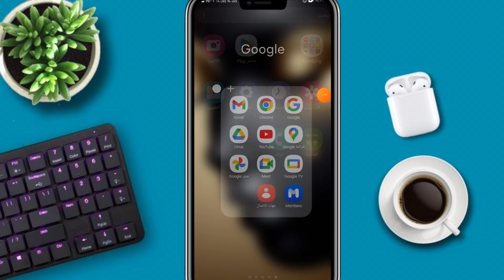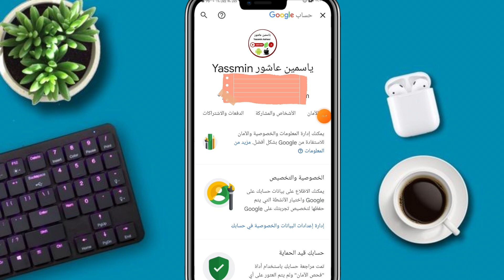كيف اوصل لجهات الاتصال فى جوجل google /حل مشكلة فقدان جهات الاتصال في جوجل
الوصول السريع إلى جهات اتصالك على جوجل
دليل كامل لإدارة جهات الاتصال في جوجل
أين أجد جهات اتصالي على جوجل؟
كيفية البحث عن جهة اتصال في جوجل
 تنظيم جهات الاتصال: دليل مبسط
الوصول إلى جهات الاتصال في Google بسهولة
أين تختفي جهات اتصالي في Google؟ الحل هنا!
كل ما تحتاج معرفته للعثور على جهات الاتصال في حسابك Google
خطوات بسيطة للوصول إلى قائمة جهات الاتصال في Google
لا تضيع وقتك في البحث! تعرف على كيفية الوصول إلى جهات الاتصال في Google
دليل شامل: تنظيم وإدارة جهات الاتصال في Google
استعد لتوحيد جهات اتصالك: دليل شامل لحساب Google
حل مشكلة فقدان جهات الاتصال في Google: دليل سريع
كيفية الوصول إلى جهات الاتصال في Google: شروحات مبسطة للمبتدئين
استخدم Google Contacts بفعالية: دليل شامل
ـــــــــــــــــــــــــــــــــــــــــــــــــــــــــــــــــــــــــــــــــــــــــــــــ
ـــــــــــــــــــــــــــــــــــــــــــــــــــــــــــــــــــــــــــــــــــــــــــــــ

ـــــــــــــــــــــــــــــــــــــــــــــــــــــــــــــــــــــــــــــــــــــــــــــــ
⚠️⚠️ شاهد فيديوهات مهمه جدا انصحكم بالمشاهدة::

ـــــــــــــــــــــــــــــــــــــــــــــــــــــــــــــــــــــــــــــــــــــــــــــــ
ـــــــــــــــــــــــــــــــــــــــــــــــــــــــــــــــــــــــــــــــــــــــــــــــ
ـــــــــــــــــــــــــــــــــــــــــــــــــــــــــــــــــــــــــــــــــــــــــــــــ
ـــــــــــــــــــــــــــــــــــــــــــــــــــــــــــــــــــــــــــــــــــــــــــــــ
ـــــــــــــــــــــــــــــــــــــــــــــــــــــــــــــــــــــــــــــــــــــــــــــــ
ـــــــــــــــــــــــــــــــــــــــــــــــــــــــــــــــــــــــــــــــــــــــــــــــ
ـــــــــــــــــــــــــــــــــــــــــــــــــــــــــــــــــــــــــــــــــــــــــــــــ
ـــــــــــــــــــــــــــــــــــــــــــــــــــــــــــــــــــــــــــــــــــــــــــــــ
ـــــــــــــــــــــــــــــــــــــــــــــــــــــــــــــــــــــــــــــــــــــــــــــــ
ـــــــــــــــــــــــــــــــــــــــــــــــــــــــــــــــــــــــــــــــــــــــــــــــ
ـــــــــــــــــــــــــــــــــــــــــــــــــــــــــــــــــــــــــــــــــــــــــــــــ
ـــــــــــــــــــــــــــــــــــــــــــــــــــــــــــــــــــــــــــــــــــــــــــــــ
ــــــــــــــــــــــــــــــــــــــــــــــــــــــــــــــــــــــــــــــــــــــــــــــ
ـــــــــــــــــــــــــــــــــــــــــــــــــــــــــــــــــــــــــــــــــــــــــــــــ
ـــــــــــــــــــــــــــــــــــــــــــــــــــــــــــــــــــــــــــــــــــ
⚠️ التطبيقات المستخدمه فى المونتاج 👇

ـــــــــ